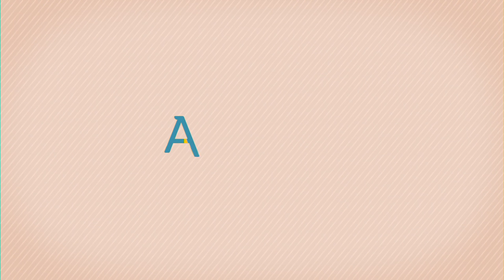Offrir des cartes cadeaux digitales à vos proches en Guinée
Faites sourires vos proches ; offrez leur Anadi. Vos employés, amis, et partenaires apprécieront toujours de recevoir un cadeau.
Le site Anadi - La Guinée en ligne propose des cartes cadeaux digitales reçu instantanément, sans frais supplémentaires et qui ont l’avantage de laisser le choix à son bénéficiaire : Achetez, recevez le code, et faites des heureux !
Découvrez-en plus avec cette petite vidéo